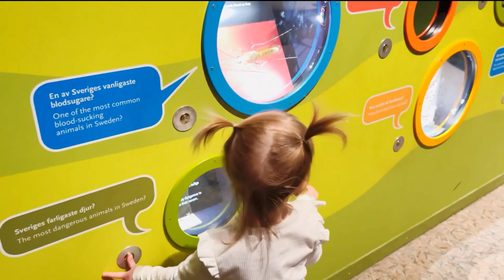Being a Young Mom in a Country With Old Moms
In this video I talk about how it is being a relatively young mom in a country where women have babies at a later age. I also discuss the reasons behind women not having children earlier.